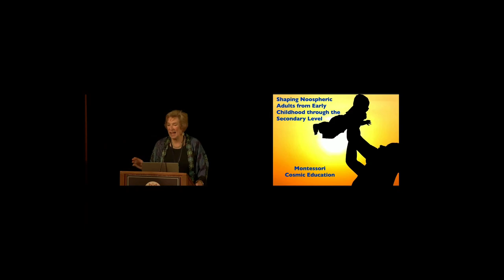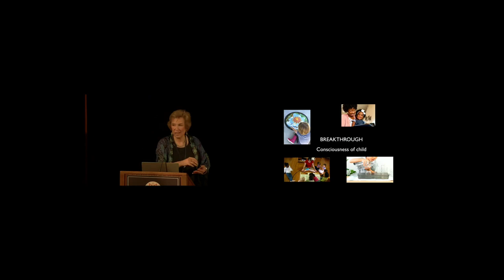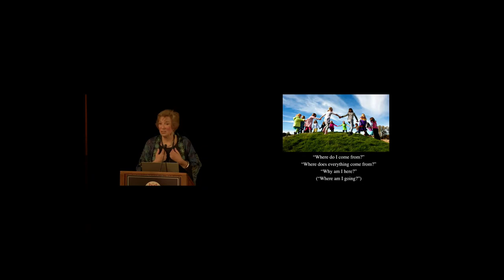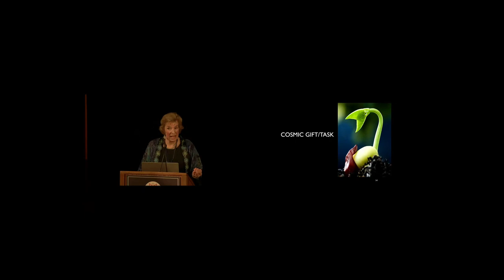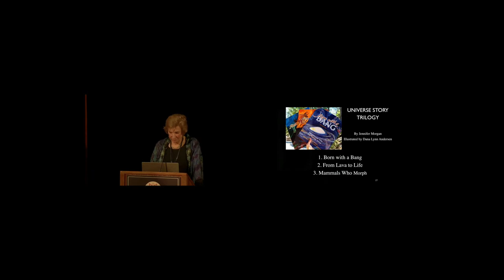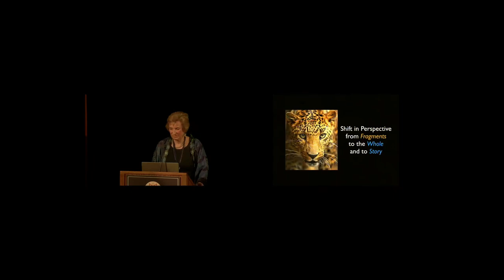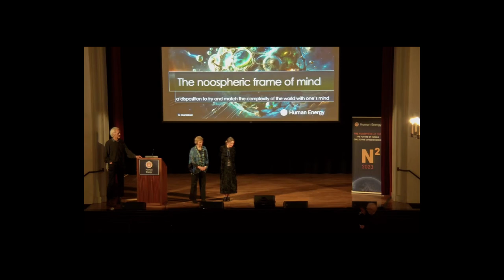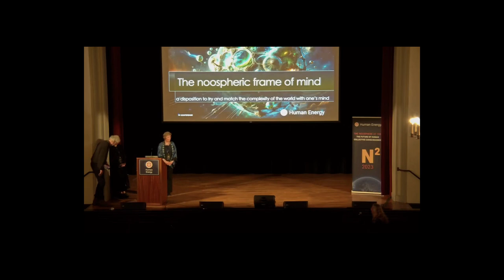Jennifer Morgan Presentation: Shaping Noospheric Adults with Montessori Cosmic Education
This presentation was part of the N2 Conference; The Noosphere at 100: The Future of Human Collective Consciousness

Presentation Abstract: Montessori schools worldwide are daily shaping Noospheric adults of tomorrow through Montessori Cosmic Education, one of the first curricula to situate all learning inside the larger arc of cosmic evolution. Montessori Cosmic Education centers on: enthusing students to their inmost core, nested Great Stories, a pedagogical scaffolding that connects all subjects inside the cosmic story, and a deep understanding of planes of development. It was developed by Maria Montessori and her son Mario Montessori in the 1940s. Linking Montessori Cosmic Education with the Teilhard lineage (Berry, Swimme, Tucker, etc.), Big History (Christian, Spier, etc.), Gaia Systems Theory (Margulis, Lovelock, etc.), and others can help nurture Noospheric consciousness. The Montessori lineage has massive reach through Montessori schools worldwide and is a significant force today in the goal of developing the Noosphere.